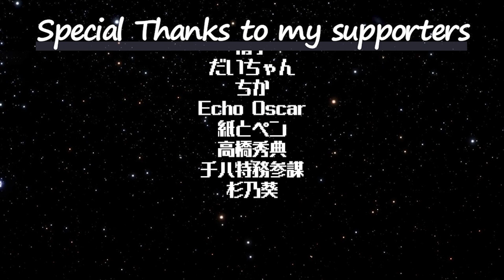ピーターの反応 【シャーマンキング 2021】 3話 Shaman King 2021 ep 3 アニメリアクション